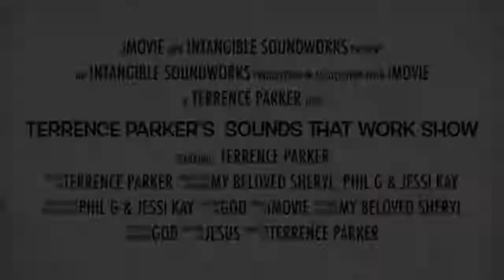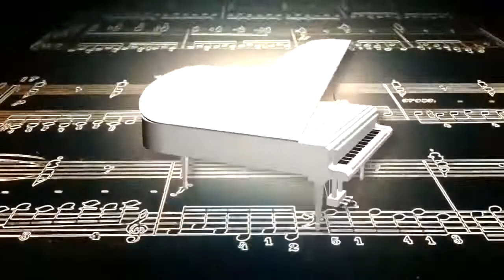SOUNDS THAT WORK featuring Terrence Parker (5-14-2022) 🎵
Terrence Parker was born and raised in Detroit, is known for his DJing skills, House Music productions, and use of an actual telephone as headphones. Terrence owns Intangible Soundworks and has performed as a DJ in 53 countries throughout the world. He has released music on other notable labels such as Quantize, Axis/Purpose Maker, Planet E, Sony, EMI, Defected, Nervous, Kingstreet, and Purple Music. In addition to being known for the hits "Something Here" and "Love's Got Me High", he hosts the Sounds That Work radio show, produces mix shows for RadioFG/Maxximum in Paris, and owns WTPR Detroit Radio Terrence has played at the world’s best clubs/festivals and has established himself as a legendary international producer/dj. If you want to tip, please use this